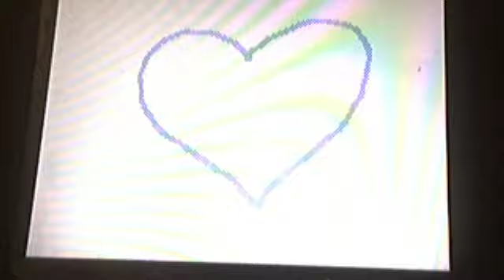Numb- Flipnote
SEIZURE WARNING!!!
webcam! okay thats why it looks a lil weird. webcam is sucky when it comes to shiney things -_-"